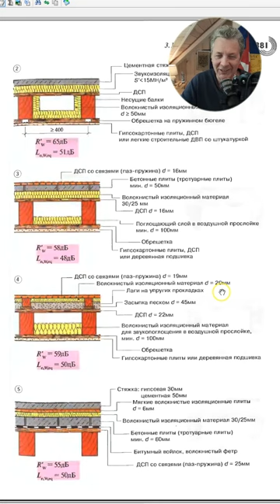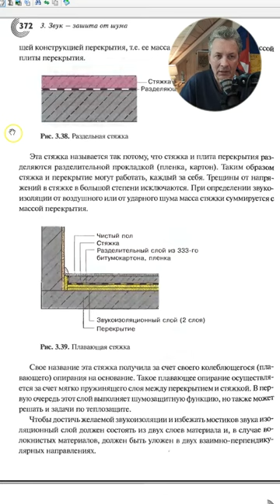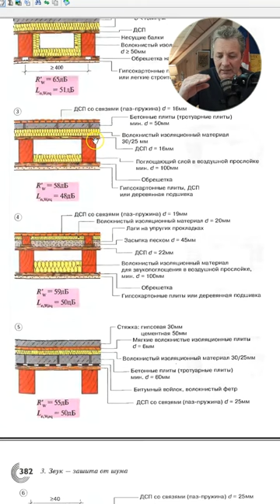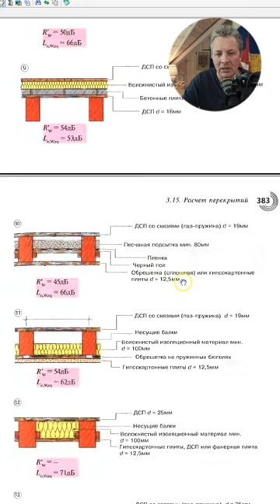Звукоізоляція перекриття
Звукоізоляція перекриття. Порівняємо дерев’яне та залізобетонне перекриття в книжці Блезі В. «Довідник проектувальника будівельна фізика»